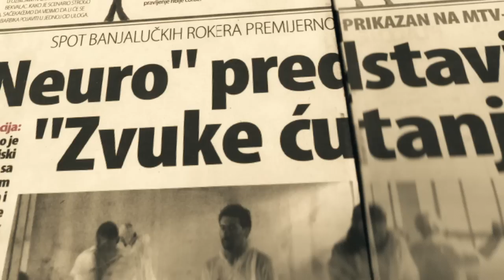NEURO - Udahni me (Official video 2015)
Kamera: Željko Žilić (BAZ dizajn),
                Tea Jagodić
Scenario: Nikola Galić
Montaža i obrada: Željko Žilić (BAZ dizajn),
                                  Nikola Galić
(U spotu korišteni i arhivski materijali RTRS, agencije Aquarius, kao i kadrovi sa nastupa u KSB Indeks, BL, autor: Indir Merdanović)

Muzika: Dražan Pozderović - Oskar/Nikola Galić
Tekst: Dražan Pozderović - Oskar
Aranžman: NEURO
Produkcija: Dejan Vučković i NEURO
Album: Zvuci ćutanja (2013)
Snimano u studiju Digital Boyler u Banjaluci

UDAHNI ME

Budi moja budi sve što želim
budi moja, budi sve
Ti si voda koja brzo teče
ja sam žeđ koja dugo luta

Udahni me, da ne budem sam
Dodirni me svojim rukama
Udahni, izdahni me

Nekad je bol bio moj najveći dug
ja sam se bojao, ja sam se gušio
A onda si ti dodirom anđela
učinila da sam prodisao

Da li znaš da sam sasvim sam
da li znaš da je svaki dan
samo ravna linija
prazno srce, pustinja

Udahni, izdahni me